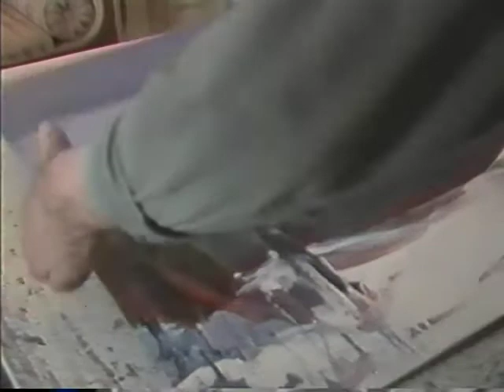Rene Gagnon 1992 partie 2